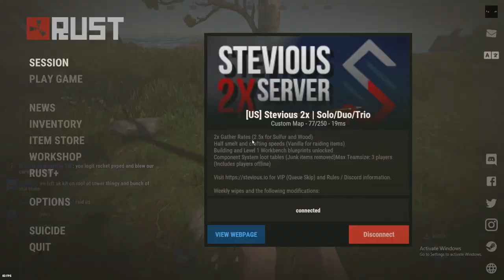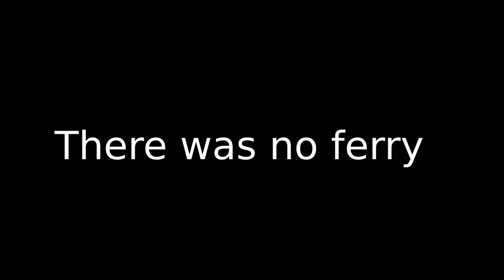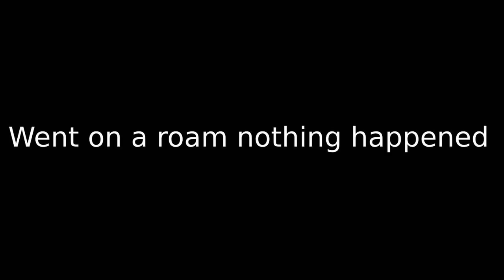I Took Chinook Crate.....